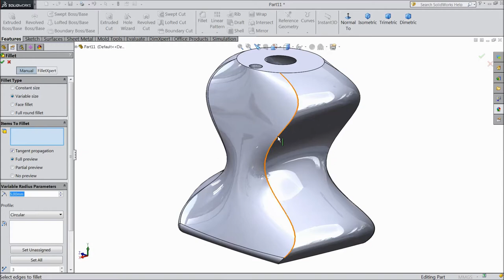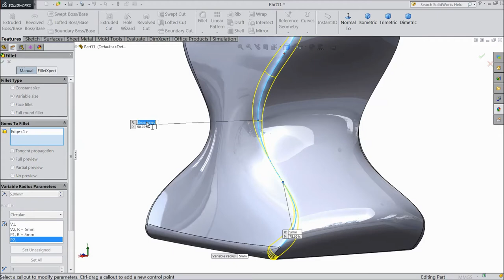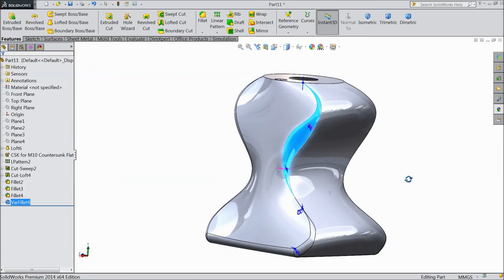SolidWorks Tutorial in Hindi 41.Variable Edge Fillet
in this tutorial video i will show you basic of solidworks like Variable Edge Fillet in Hindi Language...& i hope you will enjoy the tutorial, please subscribe our channel for more videos & projects in solidworks & dont forget to hit Like & share the videos, thanks for watching.